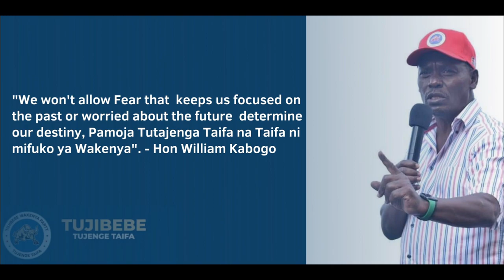Kaba Kabogo Song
Music